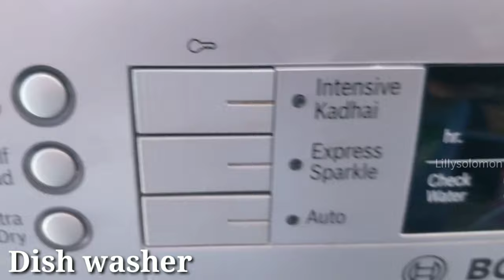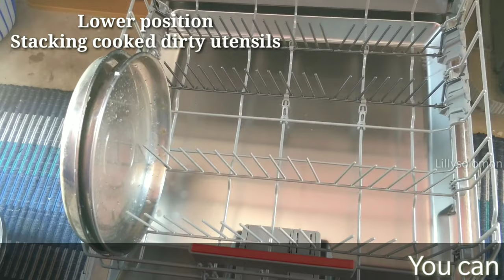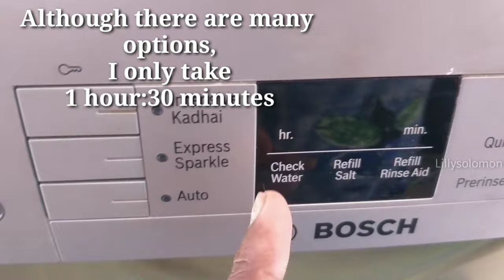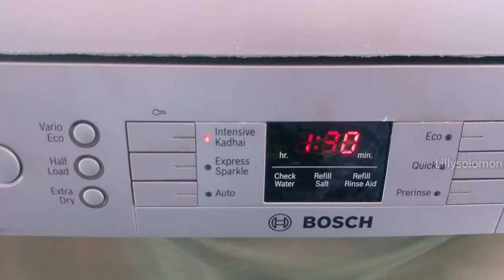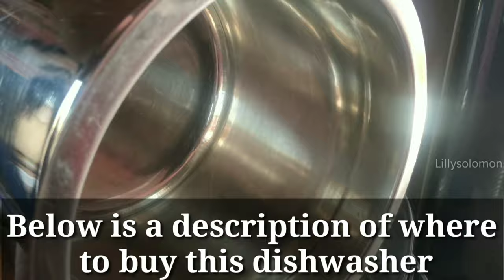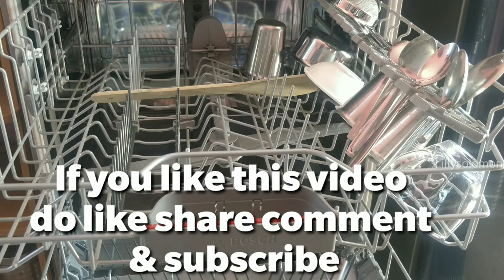How to use Dishwasher |Bosch Dishwasher Review and Demo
hello friends..
Why I bought this dishwasher..?
I had a fracture in my left arm and had surgery, so I could not wash the dishwasher even though I was helping with cooking.It was very difficult to do the cooking and washing the utensils..So when I was confused about what to do, I learned about this dishwasher machine..It made me very happy to replace my work with half a job..Using this dishwasher machine we can save water..When we wash the utensils by hand, the soap we use does not wash properly..So there is a risk of infection..
This dishwasher is a must when you realize how much you need a home refrigerator and washing machine..

Amazon.in :Dishwasher dayss:Home & kitchen

Dishwasher days store online -buy dishwasher days online aymt best price in India | Flipkart.com..